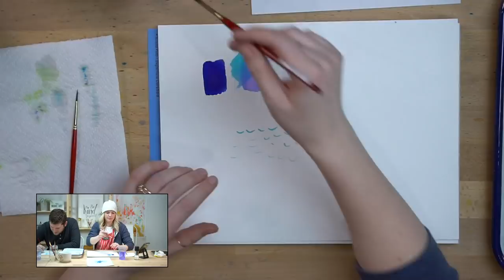LIVE Watercolor: Octopus!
Let's Make Art Matter! Today we are painting an octopus, come Join!